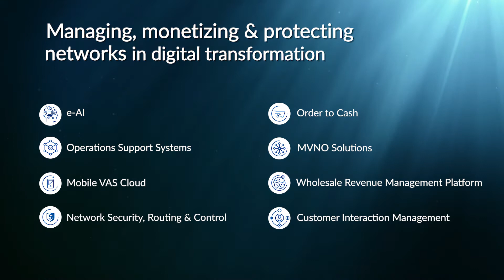Enghouse MWC2019 Nature theme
Trade show loop for 18'x7' elevated screen at Mobile World Congress 2019 in Barcelona, Spain.